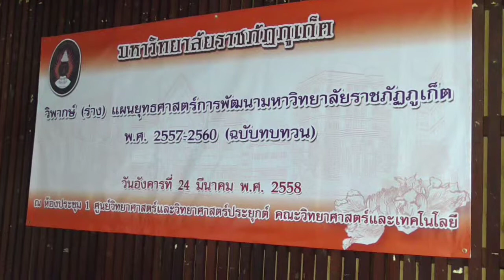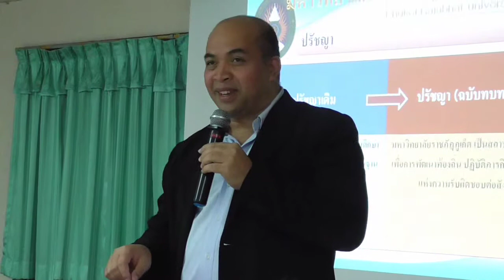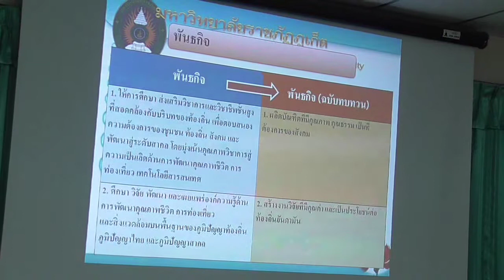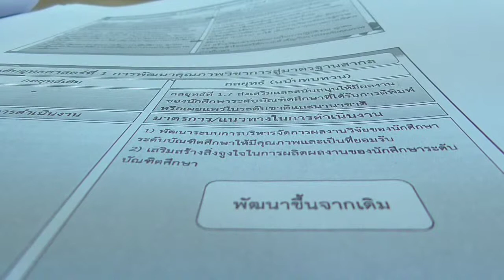วิพากษ์ร่างแผนยุทธศาสตร์การพัฒนามหาวิทยาลัยราชภัฏภูเก็ต พ ศ 2557-2560 ฉบับทบทวน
มหาวิทยาลัยราชภัฏภูเก็ต จัดเวที วิพากษ์ร่างแผนยุทธศาสตร์การพัฒนามหาวิทยาลัยราชภัฏภูเก็ต พ ศ  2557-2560 ฉบับทบทวน เพื่อพัฒนามหาวิทยาลัยให้สอดคล้องกับนโยบายของรัฐบาล แผนพัฒนาการศึกษา ตลอดจนยุทธศาสตร์ที่เกี่ยวข้องกับอุดมศึกษาในรอบ 4 ปี ข้างหน้า เมื่อวันที่ 24 มีนาคม 2558 ณ ห้องประชุม 1 อาคารศูนย์วิทยาศาสตร์และวิทยาศาสตร์ประยุกต์ ม.ราชภัฏภูเก็ต